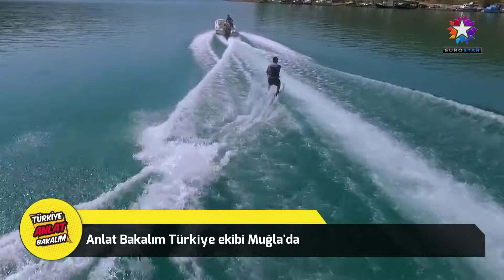DENK KARDEŞLER NAKLİYAT | EUROSTAR TV "Anlat Bakalım Türkiye"